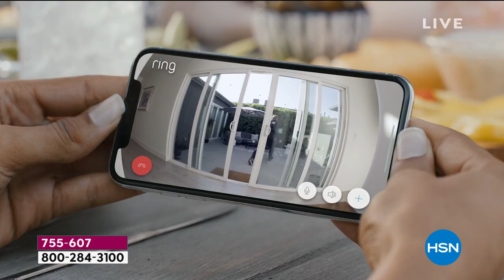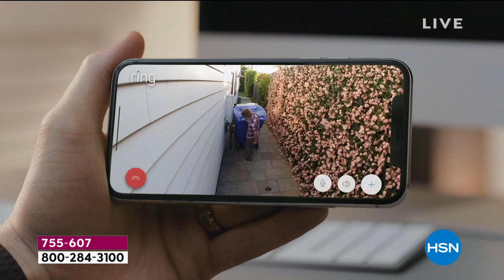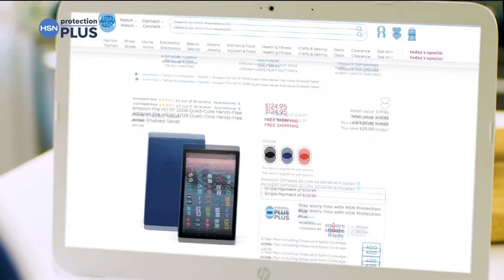HSN | Shopping with Colleen 02.27.2021 - 12 PM